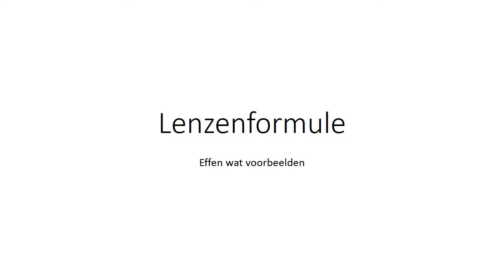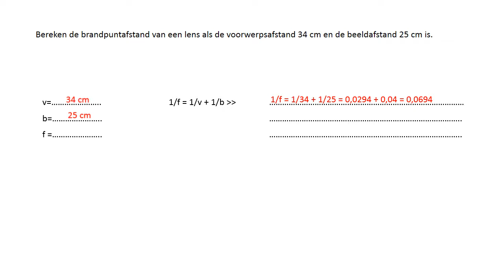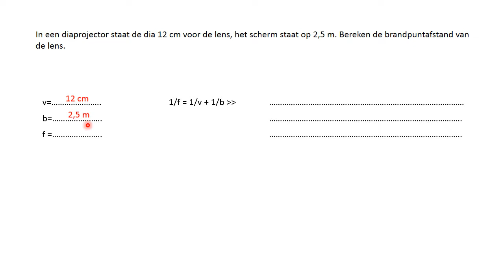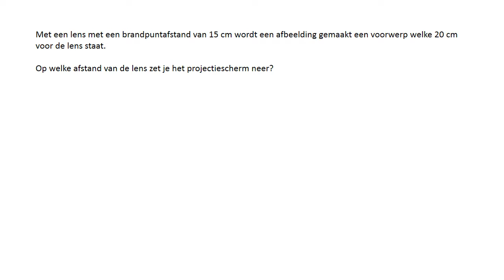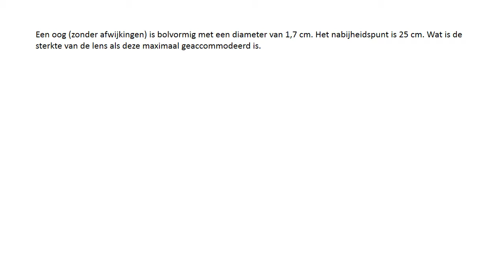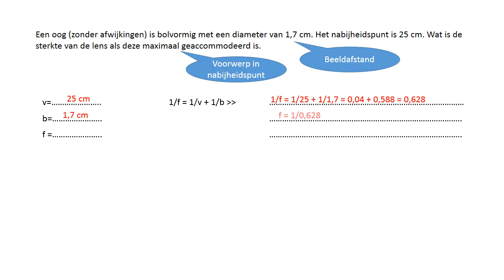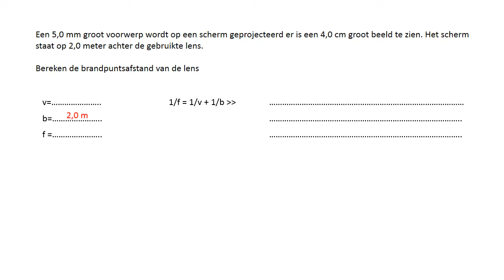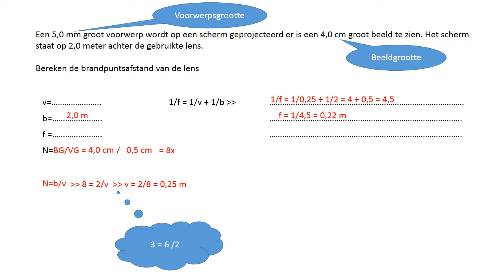Lenzenformule opgaven met uitleg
Een zestal opgaven over toepassing van lenzenformule